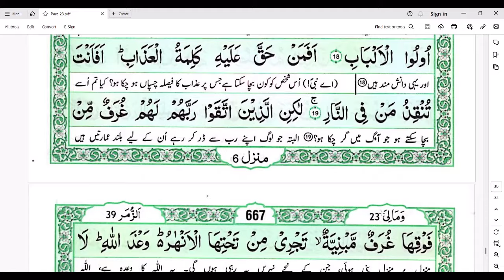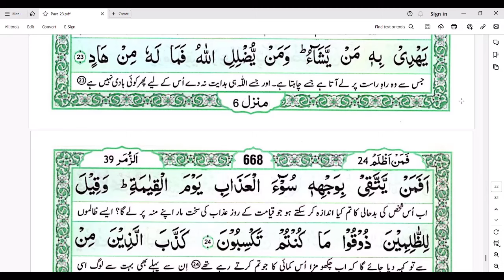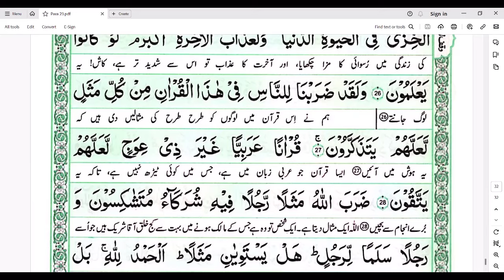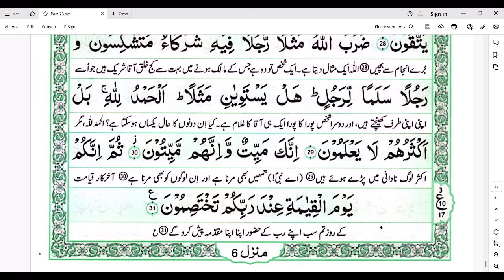Para 23 | Faham Ul Quran With Text | FQ1999 | By Farhat Hashmi